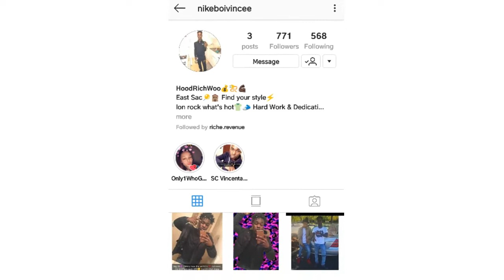YG - IN THE DARK (OFFICIAL MUSIC VIDEO) REACTION 🔥 *HE'S LOSING HIS MIND* 😱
🗣YO WHATS UP JUSTLIKECREW! LETS GET 1K TOGETHER JUSTLIKECREW!🙏🏿🔥BIG S/O for recommending this video!🙏🏿 let me know more BANGER'S TO REACT TO JUSTLIKECREW! . if your new BANGER'S DAILY! ON MY CHANNEL💯

1. LIKE
2. BEST COMMENT !
                                         Ends May 31st good luck :) 5 Winners ($20PSN)

Category